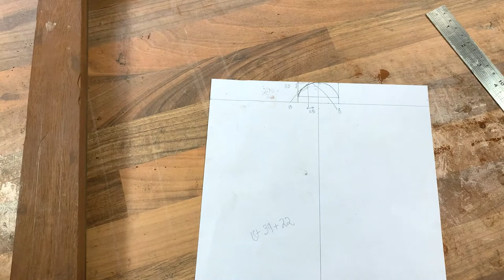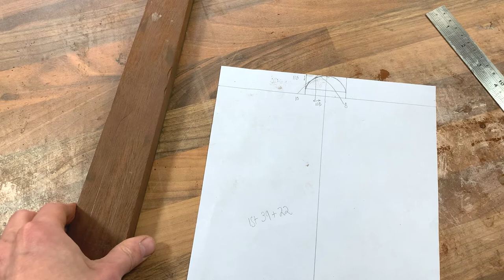Luthier Building a Paradigm (P Bass) With 180 Year Old Pine Body - Part 2 the Mahogany Neck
Part 2 of the Paradigm (Precision inspired) medium scale, custom bass build, where we are using a 180 year old Pine for the body. In this video we're focusing on the reclaimed Cuban Mahogany neck and will cover all steps to take it from a square blank at the start, to to a nearly finished neck at the end. So we will be covering neck shaping/carving cutting the radius, fretting etc.

Please see part 1 for the body.